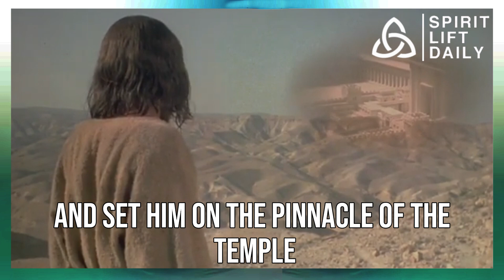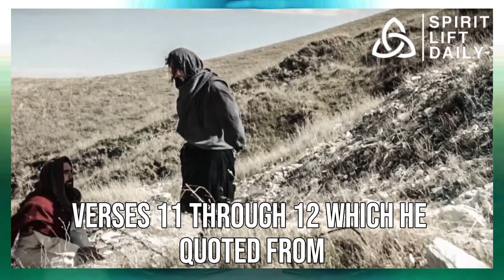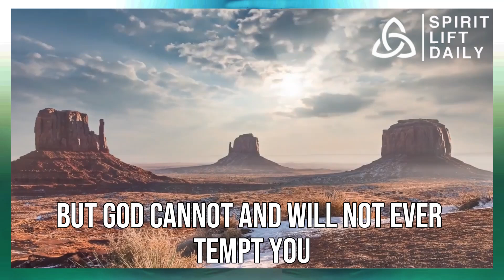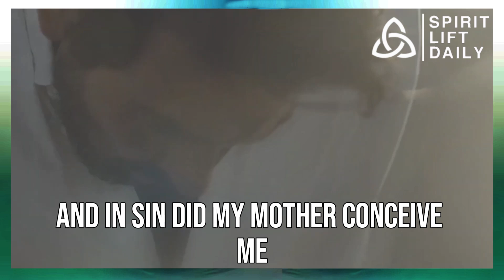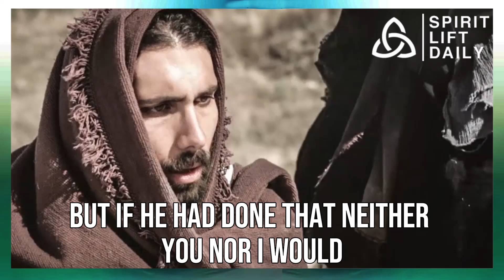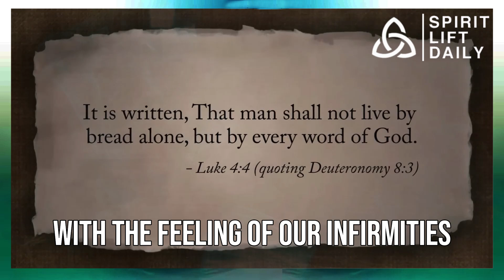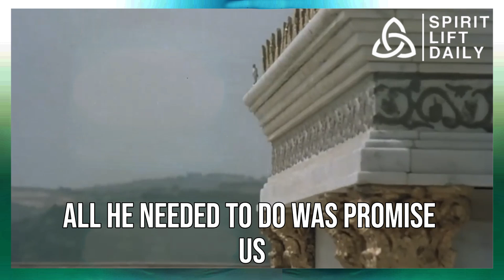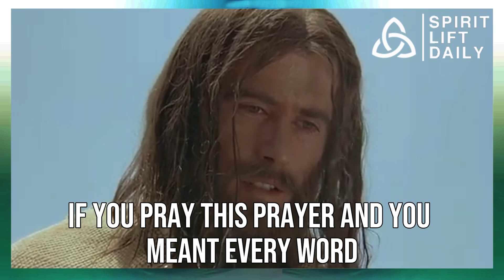What Truly Hhappened to Him During His 40 Days And Nights in The Desert?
What truly happened to him during his 40 days and nights in the desert?

Be blessed as you listen to this powerful morning prayer and begin your day with God first!
to learn more!

Take in our enlightening lectures and daily prayers to strengthen your relationship with God and change your life by applying His Word.

There you have it, gentlemen! We hope the video was enjoyable to you!